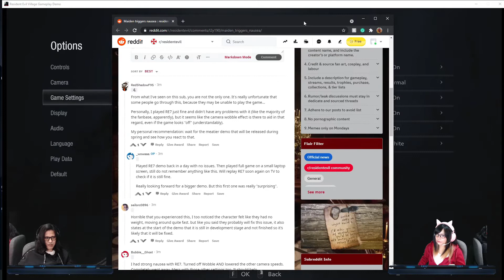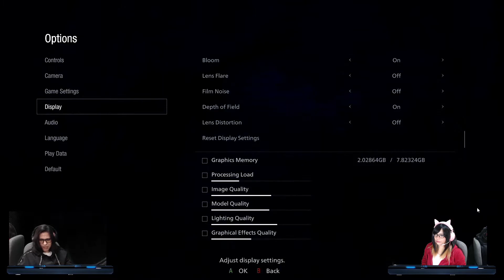Resident Evil Village Gameplay Nausea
This game made us nauseous so we had to stop playing... too bad because we were really looking forward to playing this game. After that, I had to lie down because I almost puked...

I hope they have enough time to fix the issues. I can't figure out what's the problem, and turning off Camera Wobble didn't do anything. I checked out other gameplays/posts and found others who also felt nauseous while playing this game. So, what do you guys think? Did you have the same experience with this one?

- Case: Coolman Robin II
- Case Fans: 6 IDCooling ZF12025 aRGB pink
- Motherboard: MSI MAG X570 TOMAHAWK WIFI
- Processor: AMD RYZEN 5 3600
- CPU cooler: IDCooling pinkflow PF 240 Liquid AIO
- RAM: 16gb (dual) ddr4 3200 OCPC X3treme RGB Pink Edition CL16
- GPU: Galax RTX 2070S SUPER EX 1-Click OC Pink Edition
- PSU: Seasonic Focus+ 750FX 850watts 80+ Gold Full Modular
- 1 NvME SSD: WD Green 480GB M.2 2280 SSD (WDS480G2G0B)
- 1 SSD 2.5: Western Digital WD Green 480GB 3D NAND 2.5" (WDS480G2G0A)
- 1 HDD: SEAGATE 1TB BARRACUDA (ST1000DM010)
- 2 Monitors: MSI Optix G24C and BenQ XL2411P
- Keyboard: Akko World Tour Tokyo R1 3087 Keyboard
- Mouse: Razer Basilik Quartz
- Headphones: Razer Kraken Pink / Razer Kraken Pink BT

- Case: CoolerMaster MB511 RGB
- Pre-Installed Case Fans: 3x 120 RGB LED fans (front), 1x fan (rear)
- Motherboard: MSI X470 PRO Carbon
- Processor: AMD Ryzen 2700x
- CPU cooler: Corsair H100i Platinum RGB
- GPU: MSI GeForce RTX 2070 Super Gaming X Trio
- 1 Kingston 480GB 2.5 SATA III
- 1 Crucial 480GB BX500 2.5 SSD
- 1 WD 1TB HDD
- 2 Monitors: MSI Optix G24C, using display port for both.
- Keyboard: HyperX Alloy Origins Core TKL
- Mouse: HyperX Pulsefire Dart wireless gaming mouse
- Mouse mat: Red Dragon mouse matt
- XLR Cable: HOSA Microphone XLR to XLR
- Headphones: HyperX Cloud Flight